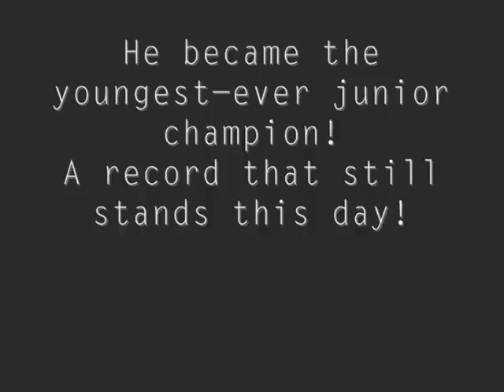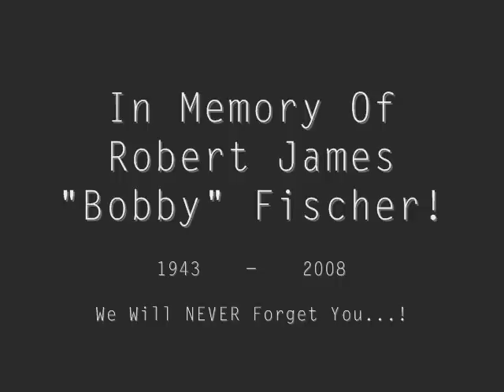Bobby Fischer Tribute!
A Tribute To Robert James "Bobby" Fischer! He Was The King!
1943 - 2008